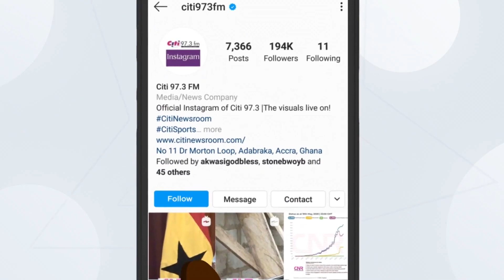I married my wife out of pity because she proposed; I now have someone I love, what do I do?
A man who says he married his wife out of pity 18 years ago, because she proposed to him, says that he has now found another woman, who he loves and doesn't know what to do.